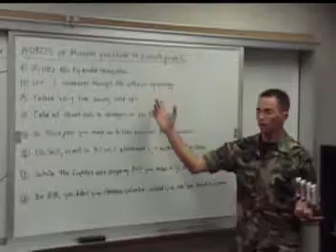another twix rendetion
twix cause its so good